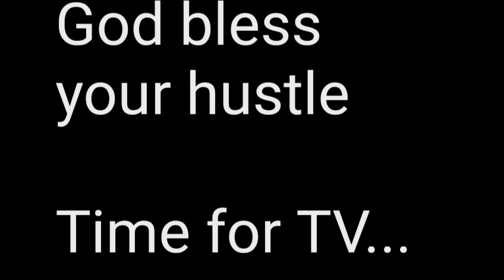An Eventful day in my life, most of it not planned.☺☺☺. Tosan's vlog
A day in a fish farmer's life, trying to meet demand for dried catfish 😀😀😀.